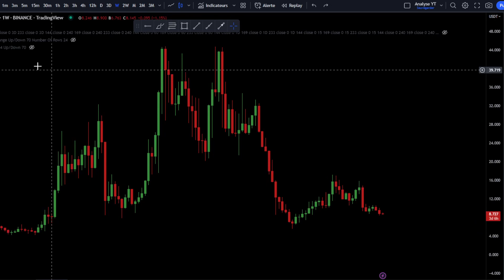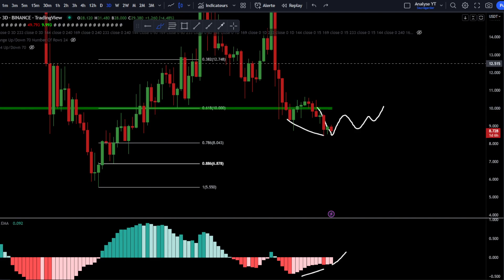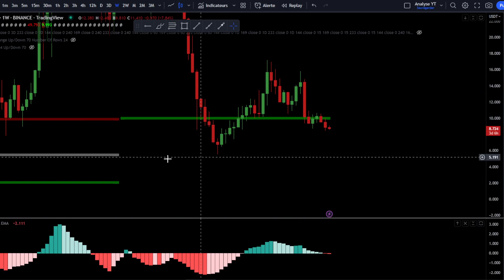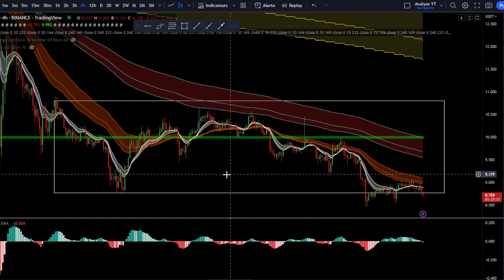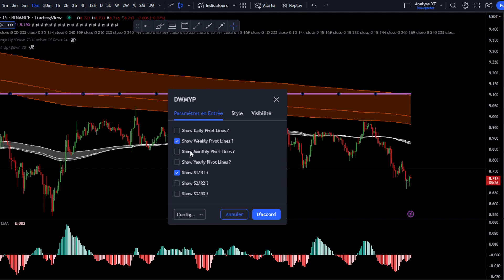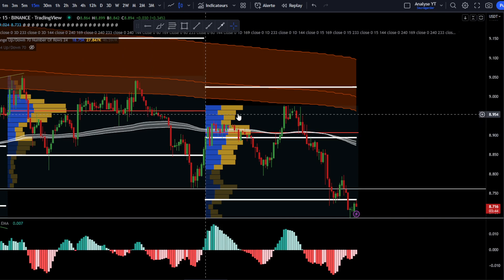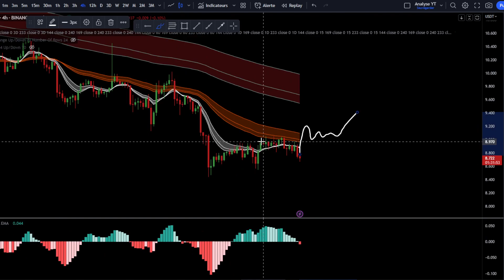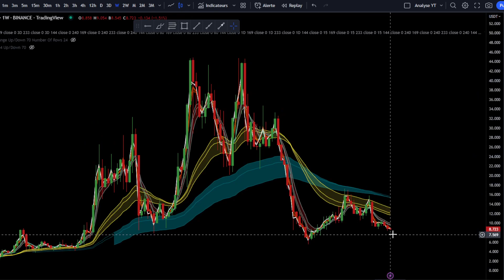Cosmos (ATOM) : ATTENTION AUX VENDEURS 🚨 LA STRATÉGIE EN TENDANCE BAISSIÈRE !! Analyse & Trading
👉 Il faut cliquer sur "S'inscrire à l'évènement"

Le programme pour devenir 100% autonome en trading & analyse technique 👇​

_________ 📂​ • Documentations • 📂​ _________

_________ 💙​ • Me soutenir • 💙​ _________